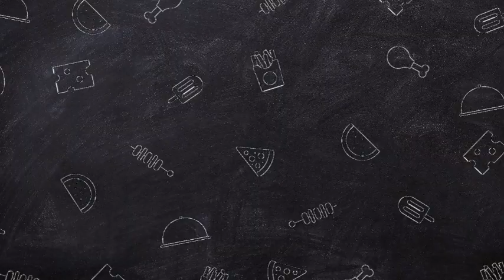omg 😱 Justin Bieber and Selena Gomez spotted at the beach together ❤️❤️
In a moment that has ignited the imaginations of fans and media alike, pop sensations Justin Bieber and Selena Gomez were recently spotted enjoying the sun, sand, and surf together at a picturesque beach.          The unexpected beach rendezvous, marked by shared laughter and casual camaraderie, has rekindled discussions about the duo's storied history and the possibility of a renewed connection.

A Beachside Escape:
The beach, known for its tranquil beauty and laid-back vibes, served as the backdrop for Justin and Selena's unexpected reunion.          As images circulated on social media, fans were treated to snapshots of the former couple strolling along the shoreline, with the sun casting a warm glow on their faces.        The beach became the canvas for a new chapter in the evolving narrative of "Jelena.         "

Shared Laughter and Comfortable Moments:
Witnesses to the beachside encounter reported genuine moments of shared laughter and easygoing interactions between Justin and Selena.           The images captured the artists in relaxed attire, embracing the carefree spirit of the coastal setting. The comfort they exuded hinted at a connection that extends beyond the public eye.

Social Media Frenzy:
In the age of instant connectivity, the beach rendezvous quickly became a trending topic across social media platforms.         Fans and followers shared their excitement, expressing a collective sense of nostalgia for the iconic couple.          Memes, comments, and speculations about the nature of their relationship flooded the digital landscape, creating a buzz that echoed the sentiments of countless admirers.

Revisiting "Jelena" Memories:
The beachside reunion evoked memories of the duo's previous public outings and shared moments.        From red carpet appearances to casual outings, Justin and Selena's history has been closely followed by fans who have been captivated by the highs and lows of their relationship.          The beach rendezvous became a visual testament to the enduring legacy of "Jelena."

Navigating Public Attention:
The decision to spend time together at a public beach highlights the duo's ability to navigate the complexities of their connection amidst public attention.          Despite the scrutiny, Justin and Selena embraced the beach setting as a space for genuine moments, free from the constraints of the celebrity spotlight.

The Unpredictable Nature of Love:
As fans speculate about the potential implications of the beach rendezvous, one cannot help but reflect on the unpredictable nature of love.          Justin Bieber and Selena Gomez's journey has been marked by twists and turns, and the beachside encounter adds another layer to the evolving narrative, leaving fans eager for glimpses into the next chapters of their lives.